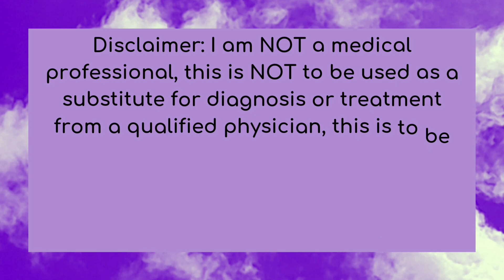When To Consider PANS/PANDAS/BGE (Do you have Tics, OCD, Rage?)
DO YOU THINK SOMEONE YOU KNOW COULD HAVE PANS OR PANDAS?

SEE A SPECIALIST, JOIN ONLINE SUPPORT GROUPS, AND CONNECT TO ORGANISATIONS AND PEOPLE IN THE COMMUNITY.

My eBay Shop for Fidget Toys

The Legacy initiative - International peer support and virtual meet ups by Logan Isfeld

Obsessive Compulsive Disorder:
OCD Action: